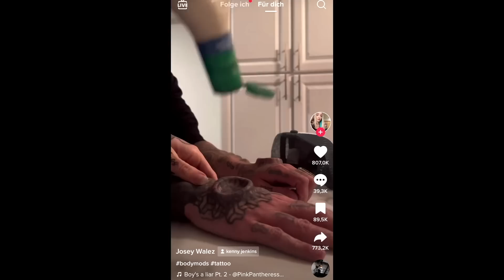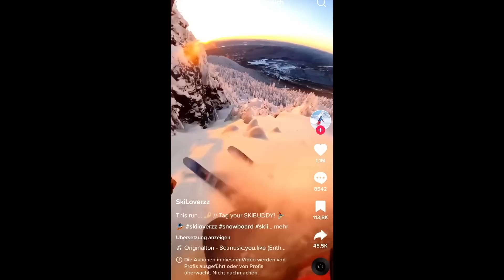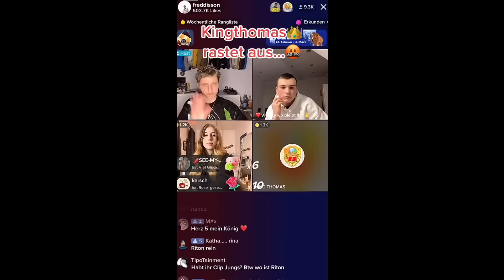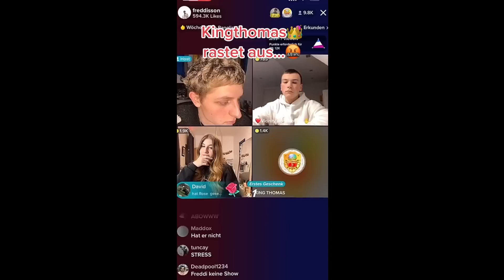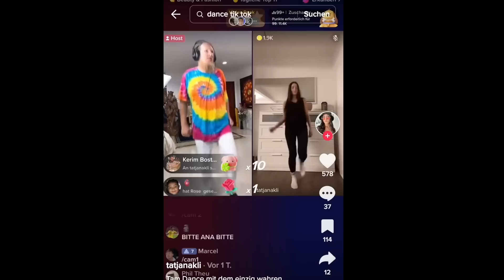Beef mit König Thomas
Es gibt Beef zwischen König Thomas und Freddie (mach keine Show)